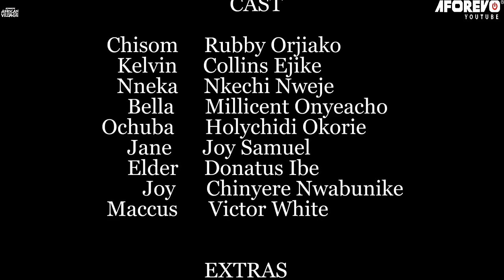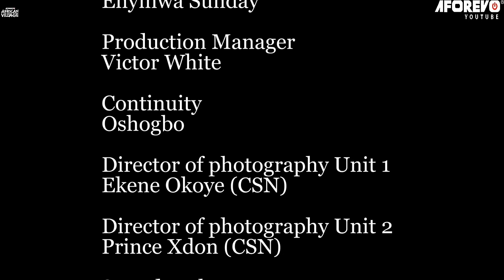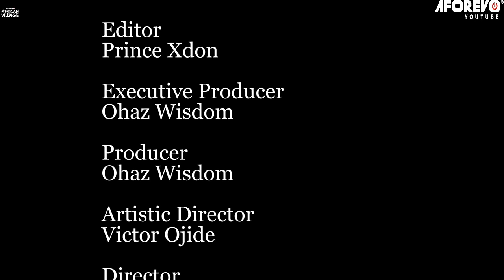Make Sure Nothing Stops You From Watching This Mind Blowing Village Movie-African Movies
In this Nigerian Movie Starring: Rubby Orjiako,Collins Ejike,Nkechi Nweje,Millicent Onyeacho